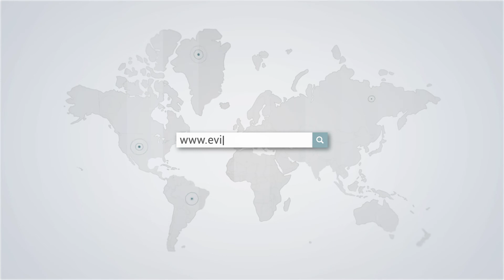Siegfried Haider - Position yourself or die... | Exclusive Article on EVINTRA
Position yourself – or die!
There is not much time left to change your marketing. Because customer change much faster than you. Especially in the MICE business. Sellers die – long live the buyers. Customers want to find and not to be chased. The better your positioning, the more orders you get and the less pitches you do. The transformation into buyer markets is a massive challenge for agencies, venues, destinations and other MICE and BT providers. Think about this

Siegfried Haider is one of the most well known brand positioning experts
and speakers in Germany and help companies around the world to attract clients automatically. His agency experts4events organizes live marketing
and meeting concepts with experts globally.

EVINTRA is your worldwide comprehensive MICE & Tourism directory
Find suppliers like DMCs, CVBs etc. in 180+ countries. A network of 200.000+ eventprofs which includes 50.000+ qualified buyers. We believe in transparency, so no fees nor commissions are involved. Find suppliers or be found free of charge by signing up in our directory which includes also your details in our 10.000 print copies, distributed to buyers and at over 30 fairs per year, where you can also join our booth as co-exhibitor!